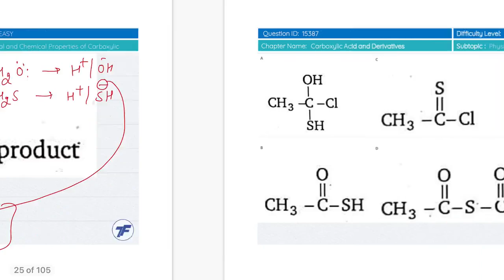Carboxylate acid and it’s derivative - Important question